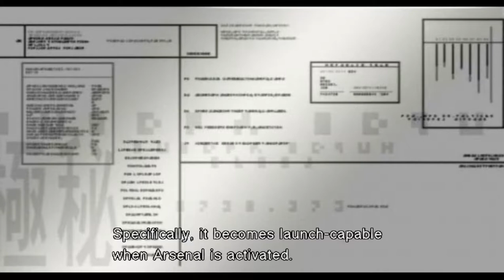Metal Gear Solid 2 Sons of liberty 1 st play gameplay/walkthrough part 14